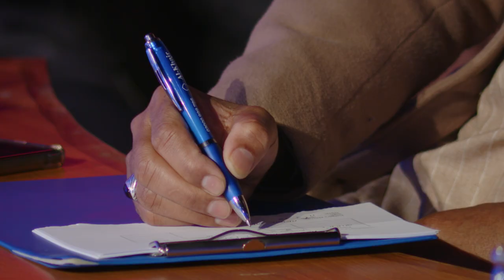IQRA TALENT SHOW || EP - 05